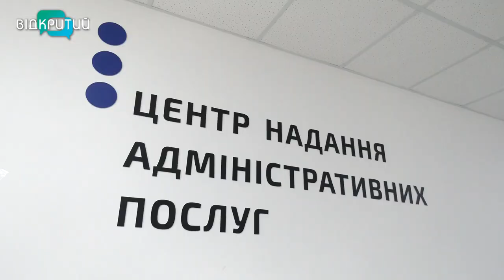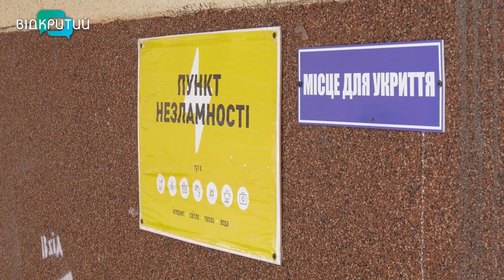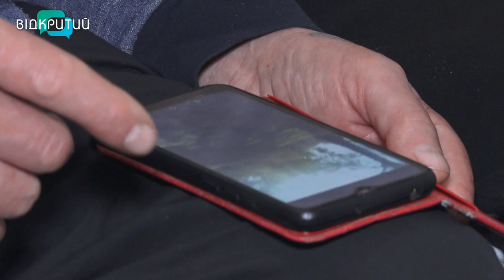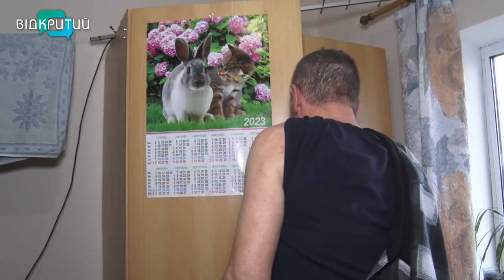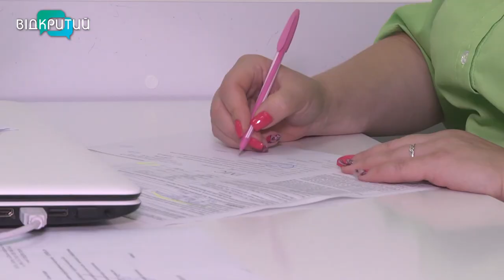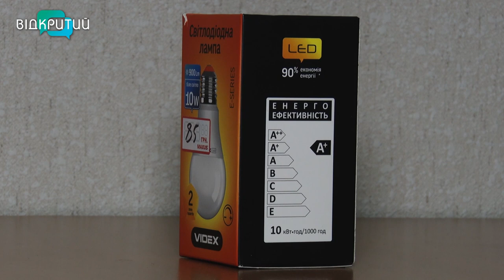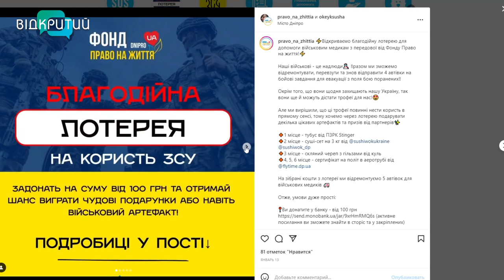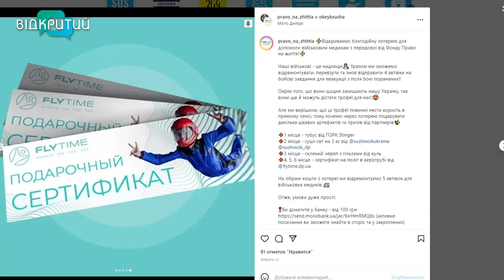Новини OPEN NEWS від 30 січня 2023 року 20:15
-Через ракетний удар РФ 14 січня по багатоповерхівці у Дніпрі - потрощена амбулаторія сімейної медицини
-У Дніпрі дітки-волонтери готували італійську піцу
-Дніпрянка Єлизавета Литвиненко - срібна призерка Гран-Прі в Португалії